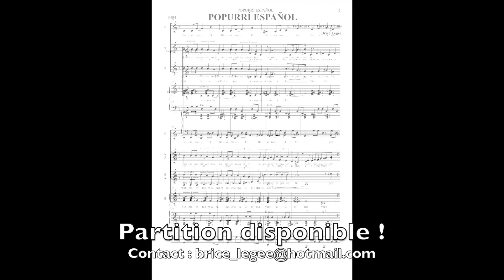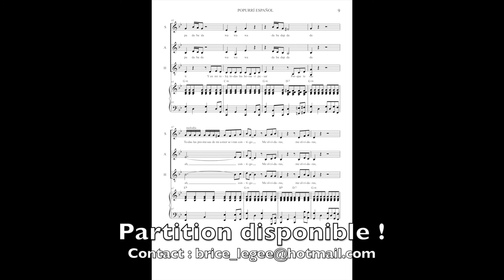Medley Espagnol - Choeur et piano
Medley de chants populaires espagnols arrangé pour choeur mixte à trois voix et piano :
Besame Mucho
Quizas
Por que te vas

Sont disponibles la partie de choeur, la partie de piano ainsi que des fichiers audio voix par voix pour le travail des choristes.